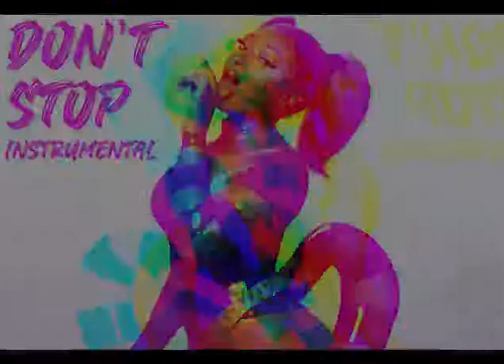Instrumental Megan Thee Stallion - Don't Stop 2020 (remake) Rap Freestyle Type Beat 2020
MEGAN THEE STALLION - DON'T STOP Best Instrumental 2020 (remake) | Rap Freestyle Type Beat 2020

[FREE] Rap Freestyle Type Beat | Instrumental Megan Thee Stallion - Captain Hook 2020 | Trap Beat 2020